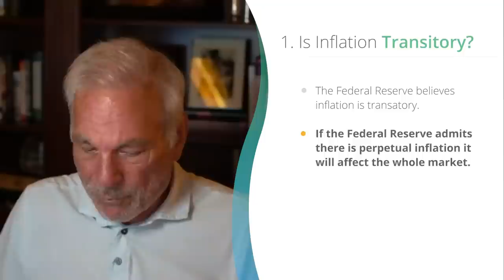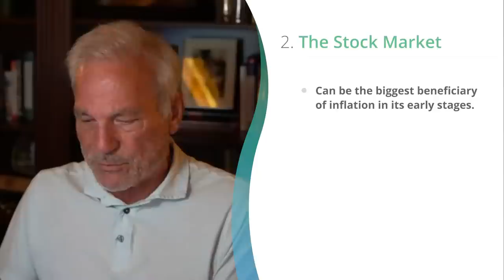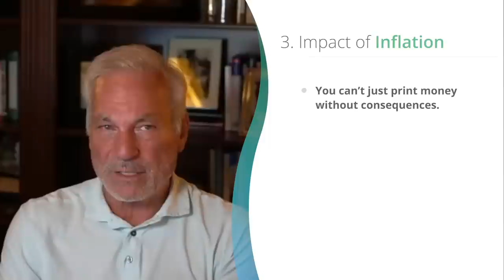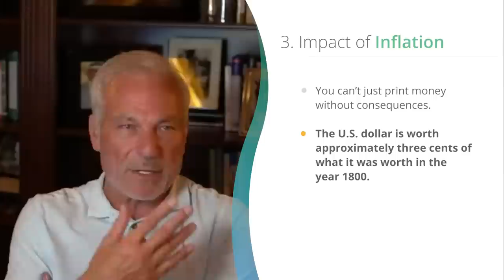Warning: Hyperinflation! | Phil Town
Sometimes people forget to factor in inflation when calculating how much money they need to retire. I recently discussed this topic in a video for some of my students, but I think it's really important. So today, I’m going to share some of the highlights of that video.

Can you combat rising costs? Download our Inflation-Ready guide to learn how to protect your finances. Click the link above.